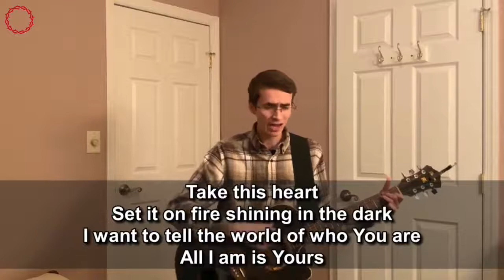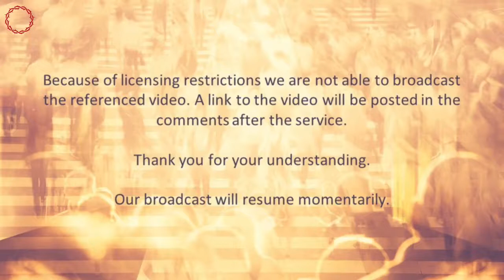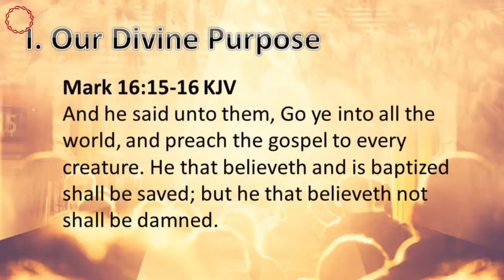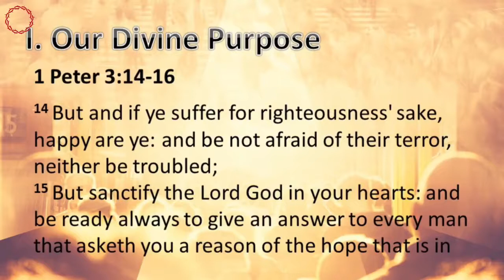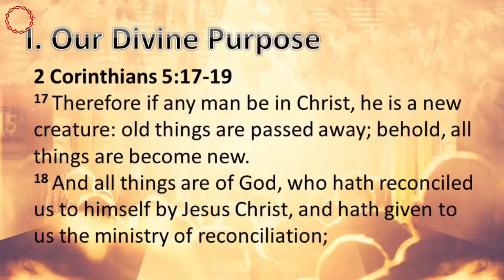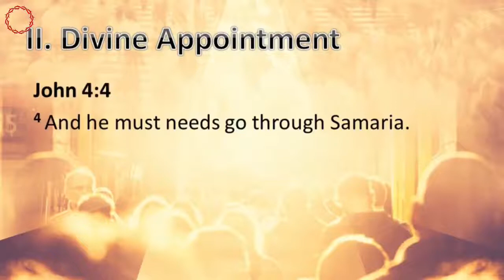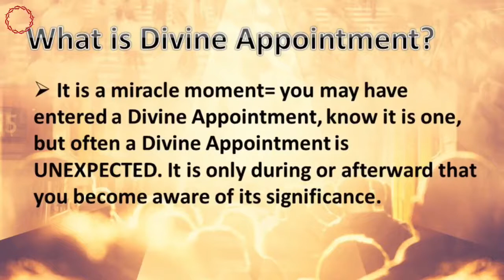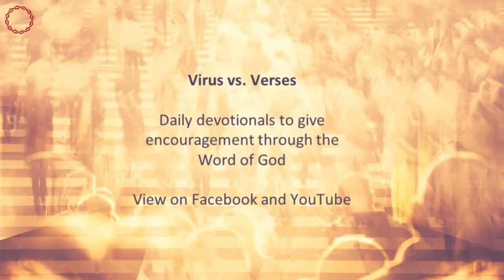Sunday, April 18, 2021 - "Divine Purpose, Divine Appointments"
Worship followed by a message from Bro. Vic Grablachoff, "Divine Purpose, Divine Appointments"